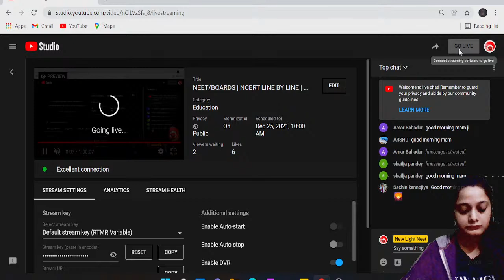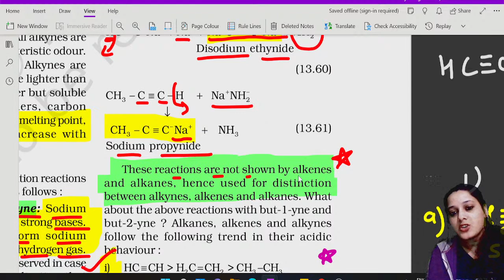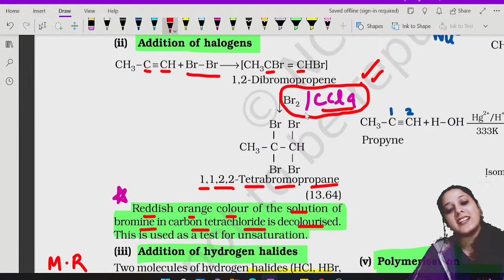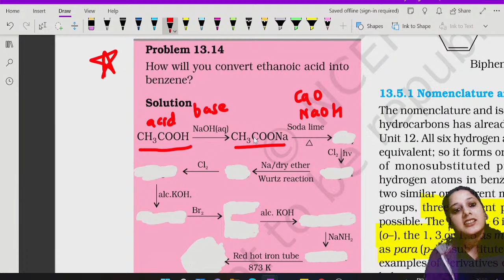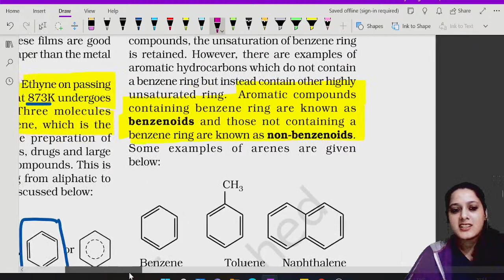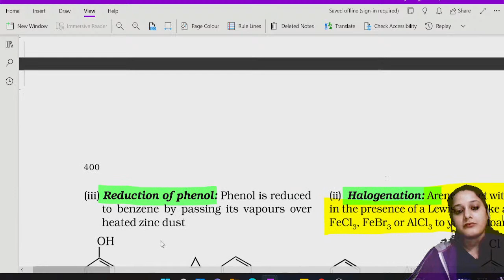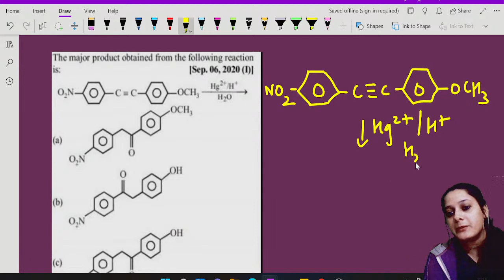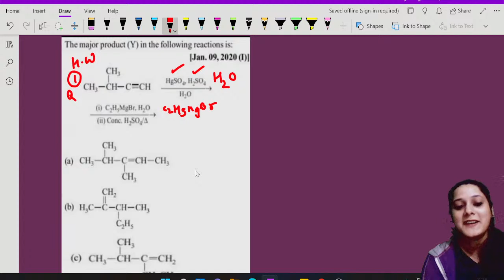NEET/BOARDS | NCERT LINE BY LINE | HYDROCARBONS | PROPERTIES OF ALKENE | LEC-4 | PRIYA MA'AM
In today's neet chemistry lecture, we will learn the HYDROCARBONS  (1.  Chemical properties of alkynes, 2.  Aromaticity , 3.  Preparation of Benzene), Class 11 for NEET 2023 Preparation in a new series for " NEET/BOARDS 2023 by PRIYA MA'AM " and boost your NEET 2023 exam. She will talk about the neet 2023 study plan and neet 2023 strategy for Chemistry and share some NEET preparation tips on how to prepare for the NEET EXAM.